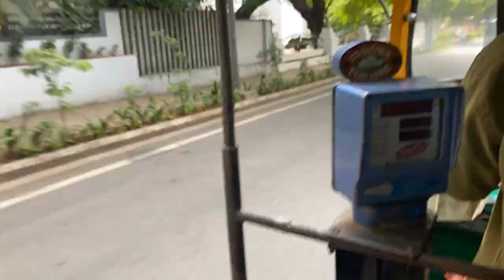Shiro's first train journey | Shiro the golden retriever | Travelling with dogs in train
Hello all this is the 2nd vlog in our channel. Its the 1st train journey of Shiro cause we were travelling from Pune to Bangalore in 1st AC . We all enjoyed a lot .

So below things required for all who are travelling with pets in train anywhere in India:
1. Confirmed tickets in 1st AC only if you want to travel with your pet. (Xerox copy)
2. Health certificate provided by Vet 72 hours prior to journey.
3. Vaccine certificate of completed vaccine.
3. One letter to be written to reservation officer or Commercial manager

These docs needs to be submitted to the DRM office of the Source station of the train 48 hours prior to the journey.

Next on confirmation of coupe / cabin you need to visit railway station 2 to 3 hours before departure of train and go to parcel office and submit same set of documents and collect the boarding ticket for your pet and board the train.